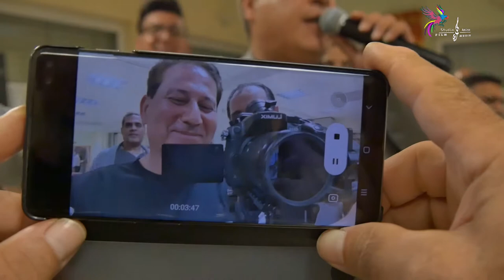Fadi Ramadan Khodor - Mixtape II فادي رمضان خضر - منوعات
II فادي رمضان خضر - منوعات
 والشعراء خضر الملا،احمد عميرات،يوسف سمو, خالد إبراهيم والمصور جمال علي خان
كاميرا و مونتاج
المخرج عصام أمين
إنتاج ستوديو امين
Einladung von Freunden der Mardelli Musik , von dem Sänger Fadi Khodor Ramadan das 2 Treffen.
Einladung von Freunden und Künstler  mit dabei der Regisseur Issam Amine,
die Sänger und Künstler Khalil Ramadan, Mahmoud Ramadan, Suhill Foud, Aziz Behnan,Osama Ramadan, Ridwan Asmar, Hajer Hassan, Mohammad Derbo Omeirat.
Die Lyricer Khodor Almala,Yossef Semmo, Ahmad Omeirat, Khaled Ibrahim und der Kameramann jamal Ali khan und viele Andere.
Fadi Ramadan Khodor - Mixtape II
Kamera und Schnitt
Regisseur Issam Amine
Production Studio Amine